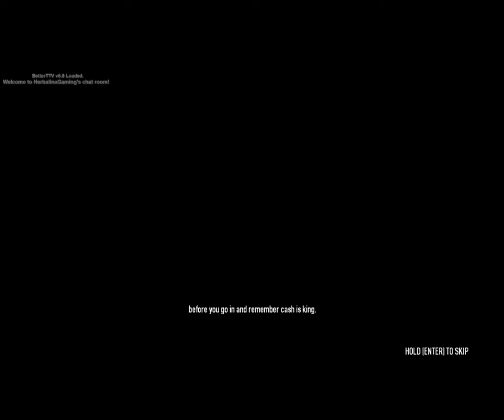PayDay 2: Bank Heist Cash